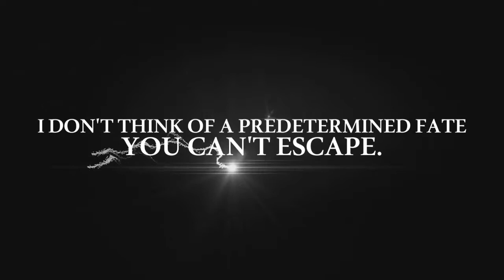goodbye | RWBY; Arkos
I thought like I should finish more of my old projects.. So there it is. I'm not happy how it looks.. I wanted to delete it.. but yes.. I end up putting it here.
But maybe it's not that bad?
And I think that I don't have any only Arkos videos and my channel lately is mainly Danganronpa so..

also I have more videos to put.. but I think that I should start with it because it's old and.. you know.. not good xD

Media: RWBY
Couple: Jaune Arc x Pyrrha Nikos
Song: Lauren Aquilina - Time To Say Goodbye